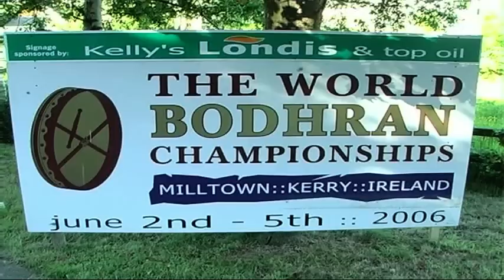WORLD BODHRAN CHAMPIONSHIPS, Milltown Kerry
Highlights from the very succesful first year of the World Bodhran Championships held anually in Milltown County Kerry Ireland over the June bank holiday weekend.